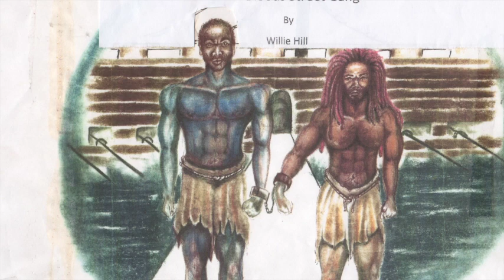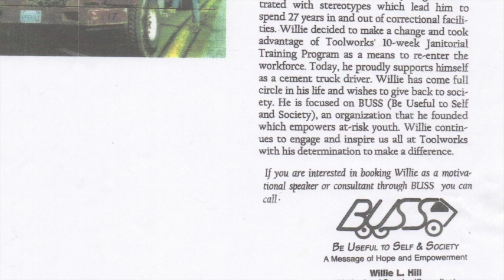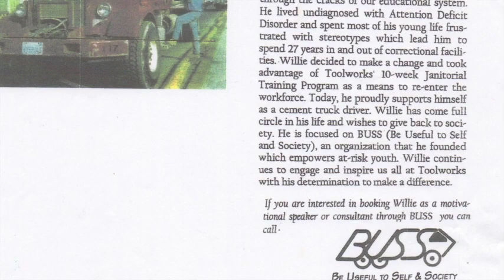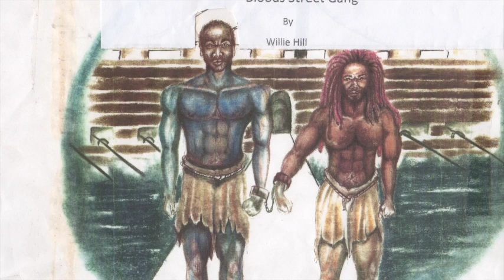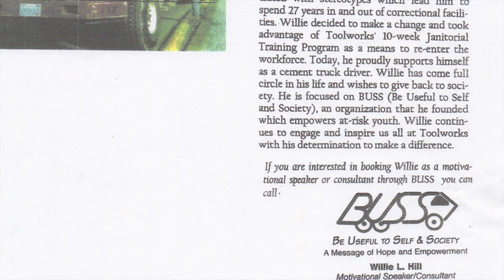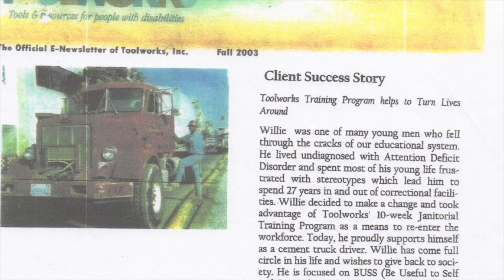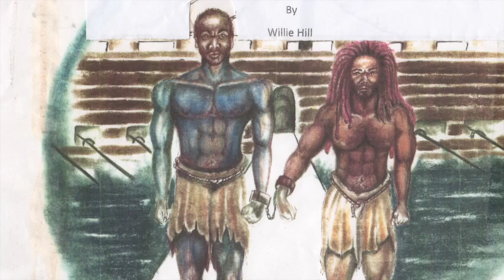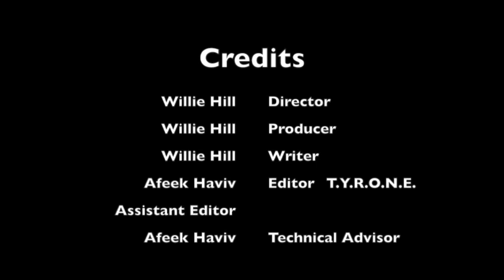BUSS COLORS WILLIE HILL PART 9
Colors: The Ancient African Connection to the Founding of America and the Making of the Crips and Bloods